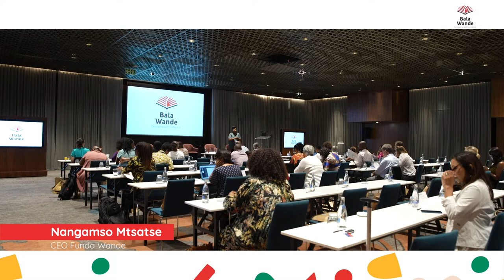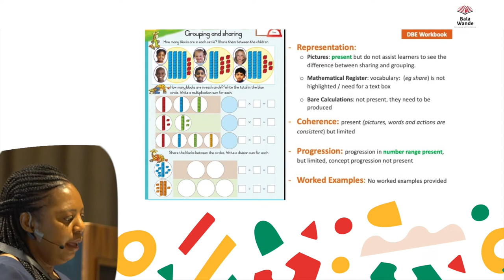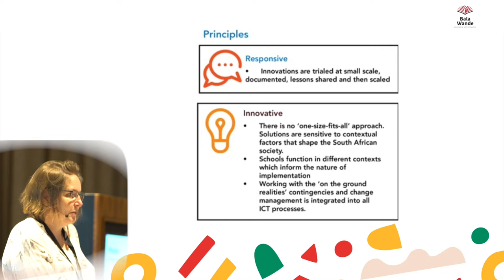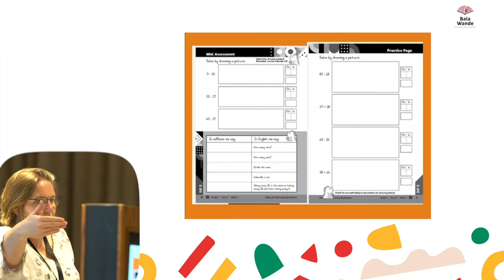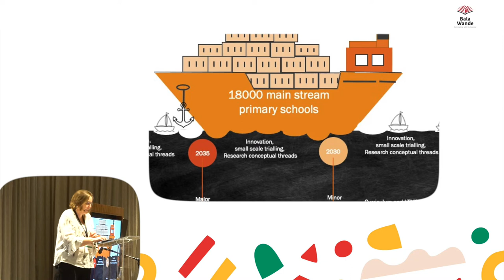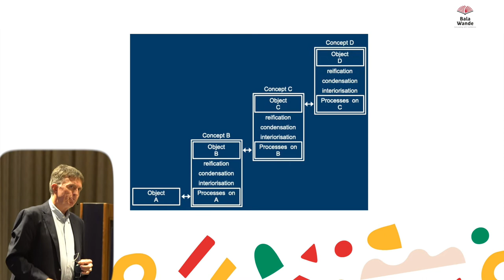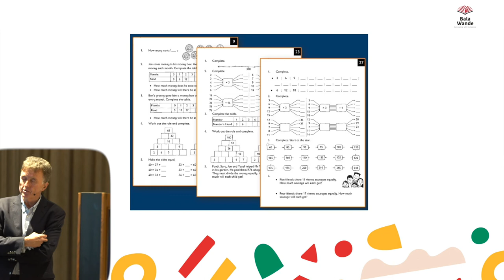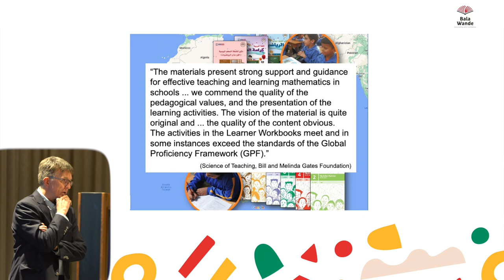Foundation Phase maths materials